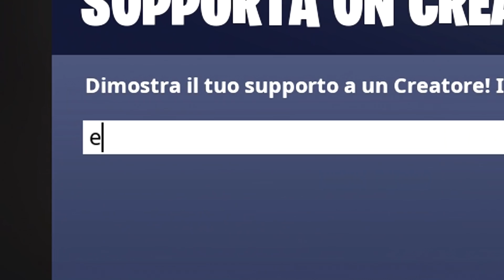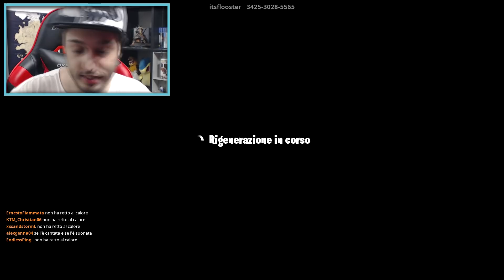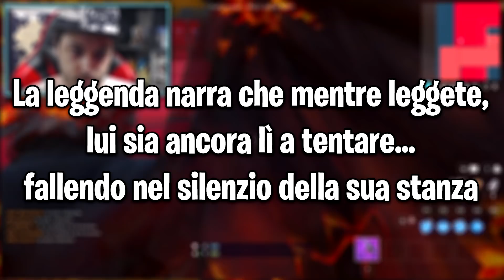PRO DI MINECRAFT prova LA DEATHRUN DI FORTNITE ma...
Essendo un pro di minecraft nel parkour, ho deciso di provare anche quello di fortnite in una deathrun
Ma non è andata esattamente come pensavo

👍 Supporta su Amazon
📦 GRATIS Amazon Prime
🎧 GRATIS Amazon music
📚 GRATIS Kindle Unlimited
💳 GRATIS Amazon Business

Buona visione!